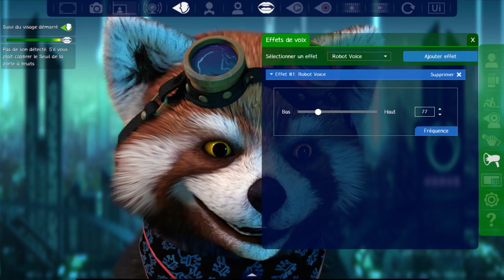Let's Découverte Présentation de FaceRig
Je présente le logiciel FaceRig que l'on peut récupérer sur Humble Bundle pas trop cher pendant encore quelques jours !